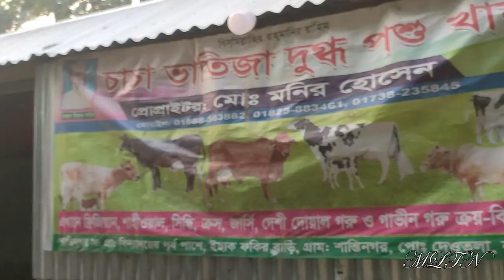Winter Morning in Bangladesh || গ্রামের শীতের সকাল || village life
Winter Morning in Bangladesh
গ্রামের শীতের সকাল
village life
শীতের সকাল মানেই কুয়াশার আবরণ। তারপরই নতুন জীবনের গল্প। আলো বাড়ার সাথে জীবন সাজে নতুন আত্মবিশ্বাস আর উৎসবে।
কী স্নিগ্ধময় গ্রামবাংলার শীতের সকাল গাছের পাতা থেকে শিশির ঝরে পড়ার টুপটাপ শব্দ আর পাখিদের কলরব আন্দোলিত করে গ্রামীণ জীবনকে। শীতের সকালকে ঘিরে আজকের এই ভিডিও। আশা করি আপনাদের ভালো লাগবে।